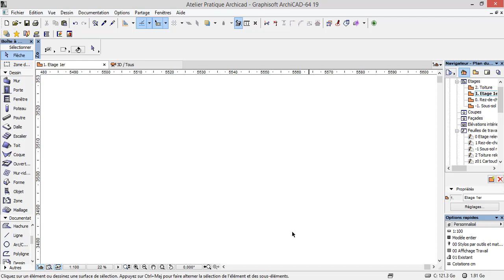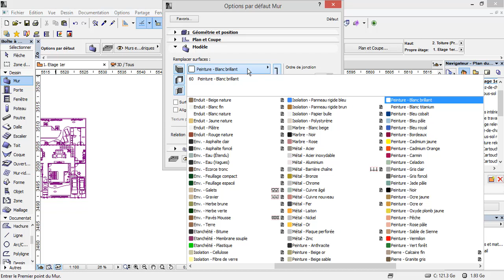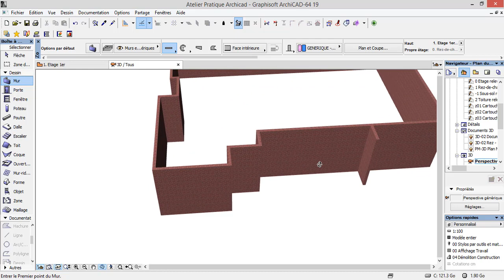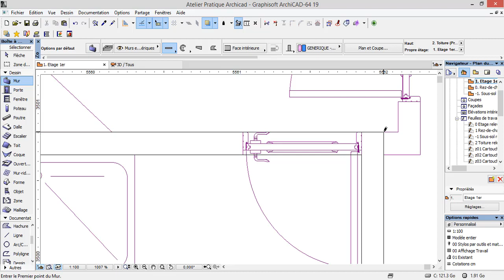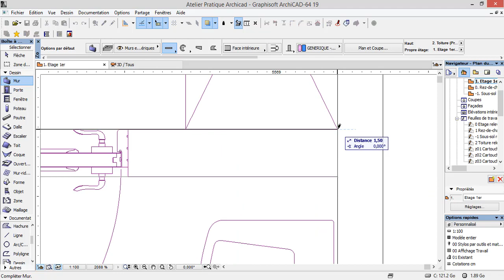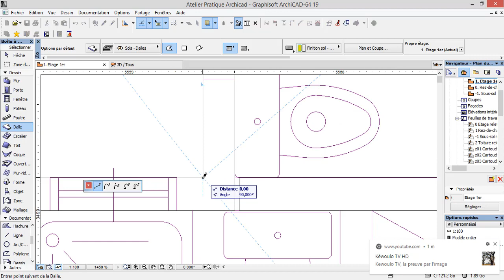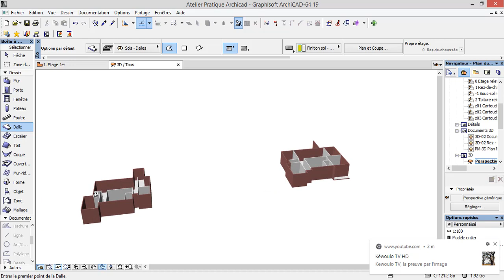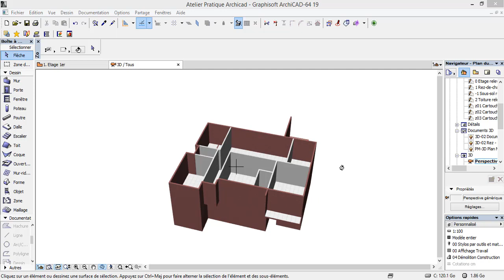TUTO ArchiCAD 19 _PARTIE 3 : Modélisation des Murs de l'étage et du plancher RDC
Nous allons apprendre dans ce TUTO à modéliser les murs de l'étage et plancher RDC sur le fichier dwg importé dans ARCHICAD 19.
Regardez toutes les vidéos de la playlists pour maitriser  la conception informatique en 3D sous Archicad 19 qui vous permet de vous proposer une maquette numérique dès les premières esquisses.